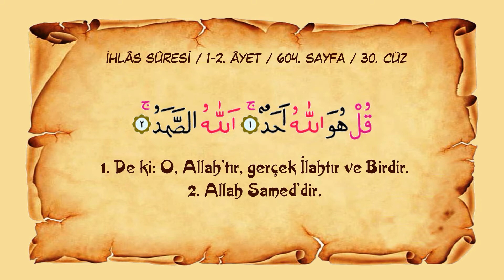Sayfa 604 // Sûre 112 // İhlâs Sûresi